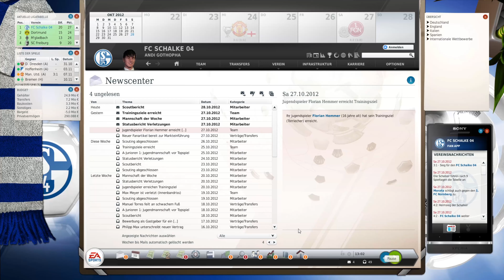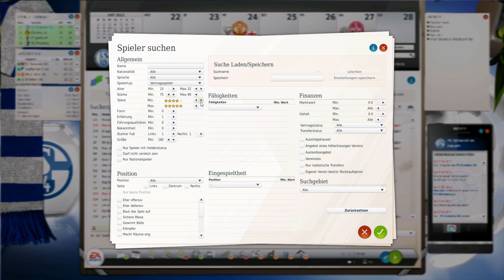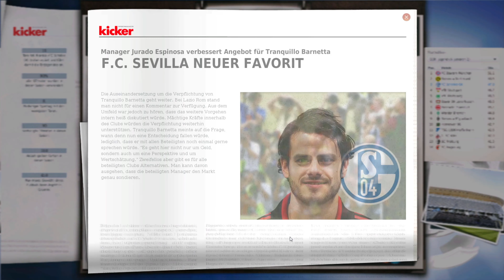Nostalgie | Fussball Manager 13 | Schalke 04 #8